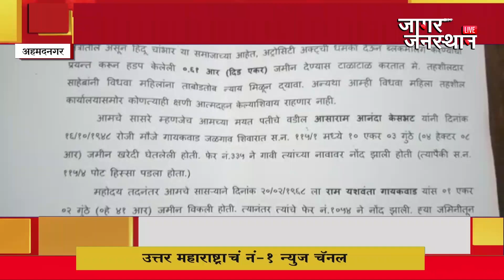अहमदनगर | तलाठ्याच्या चुकीने झाल्या भुमिहीन सासर्‍याची जमीन शेजाऱ्याने केली हडप